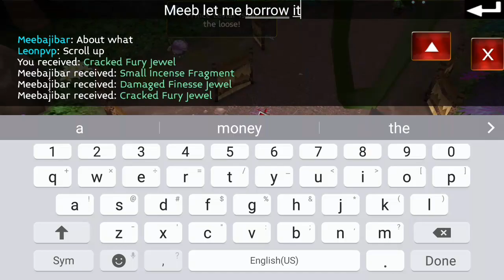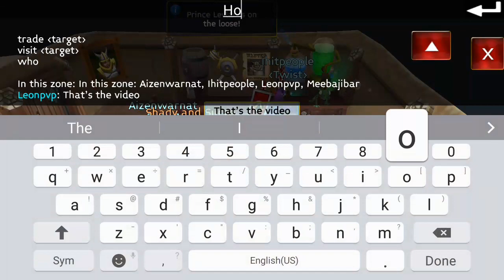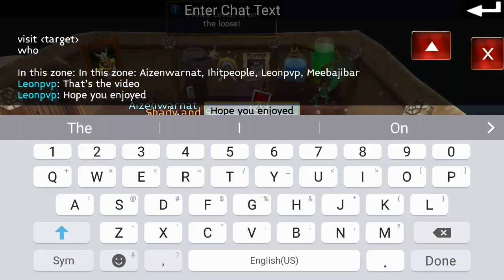Prince Levlar Event!! (XP event) Arcane Legends!